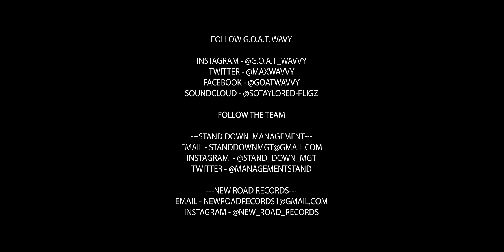Youngins by G.o.a.t Wavy (OFFICIAL VIDEO)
Explore the musical journey that is G.o.a.t Wavy